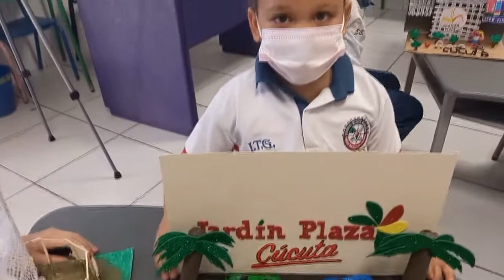SITIOS PRINCIPALES DE CÚCUTA - TRANSICIÓN ITG